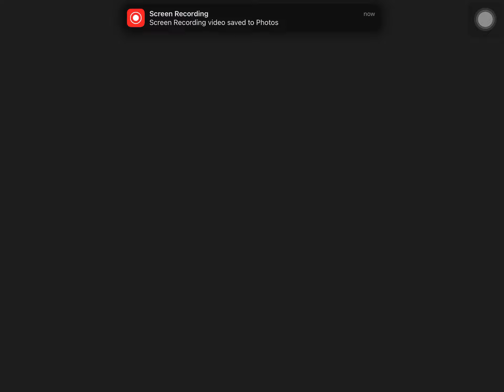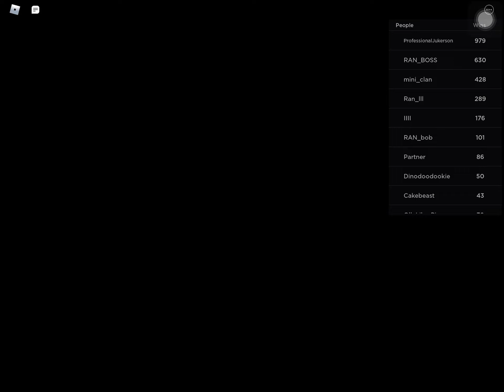200th win with gdoogs (roblox bedwar